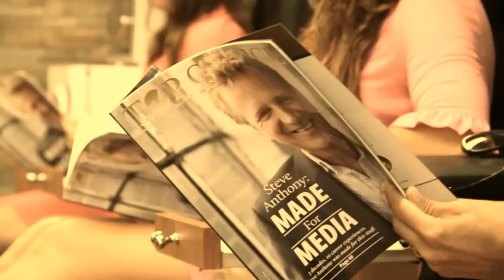Zen Nails & Spa - Top Choice Awards 2012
Zen Nails & Spa receives the Top Choice Award for Top Spa of 2012 in Toronto.